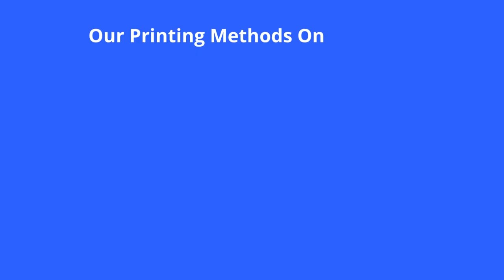FREE 30 Minute ZOOM Meetings For Your Business T-Shirt Ideas Talk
Come and spend 30 minutes with us on Zoom to talk about your vision for your t-shirt designs. We also do hoodies, caps and all sorts to promote your business.